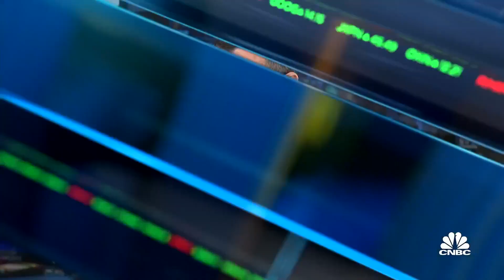There are a lot of headwinds and uncertainties but we beat consensus: Levi Strauss CEO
Chip Bergh, Levi Strauss CEO, joins 'Closing Bell' 'to discuss the company's latest earnings report and how it is navigating several headwinds.